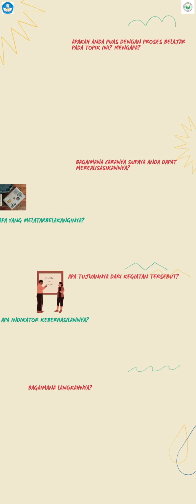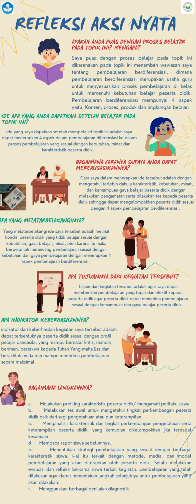Topik 2- Aksi Nyata - Pembelajaran Berdiferensiasi